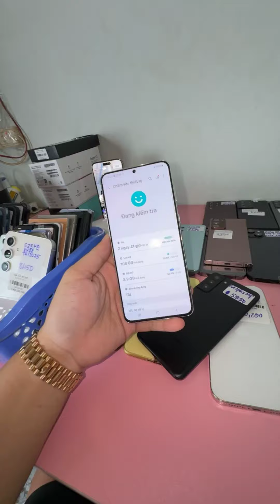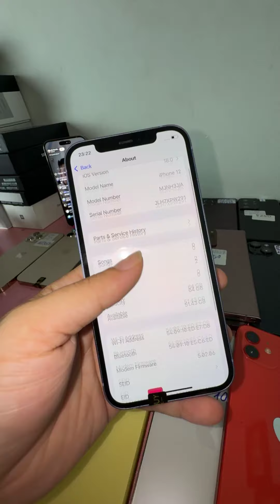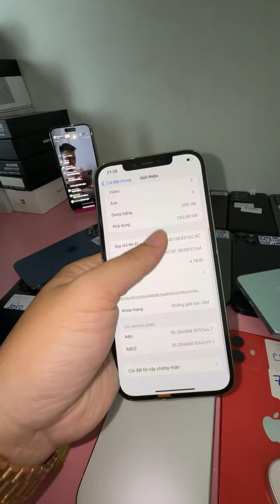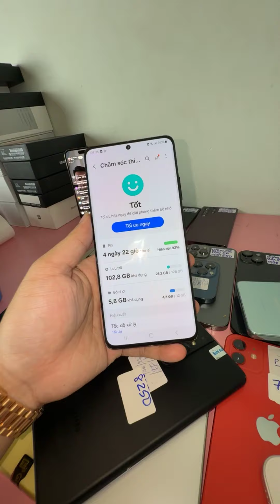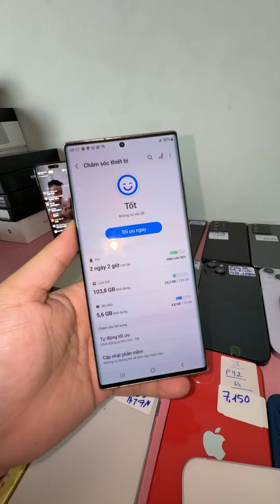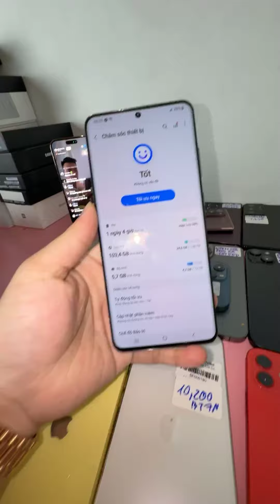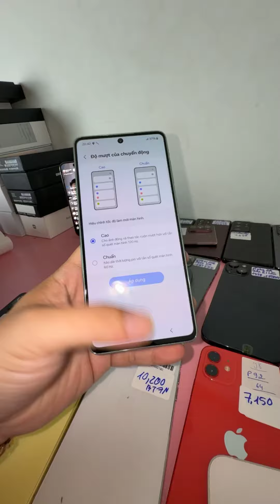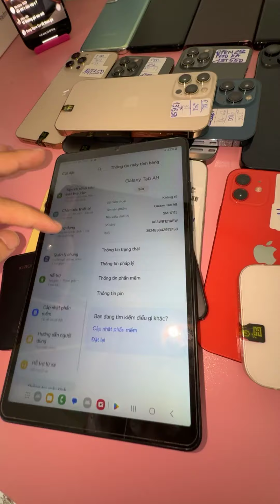Thanh Lý ĐT Giá 2tr , iP 12 Prm Giá 10tr2